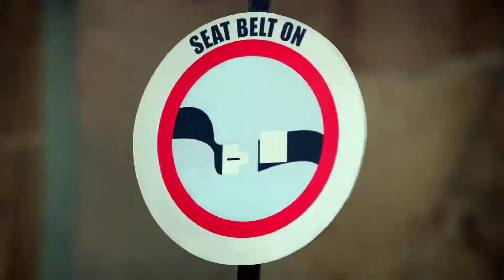Bike Tripling without Helmet ft. Akshay Kumar | Road Safety | TVC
An ad that advocates road safety by not driving with more than 2 people on a motorbike for Ministry of Road Transport and Highways, Government Of India.

Director: R. Balakrishnan

-- Creative Channel